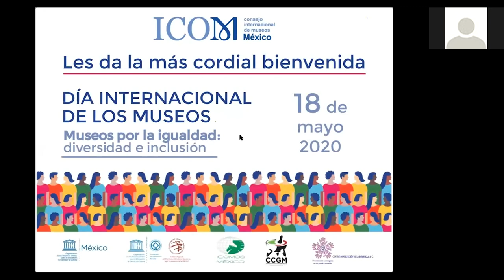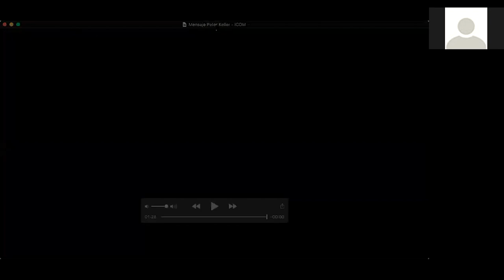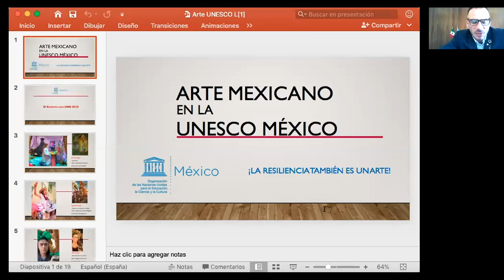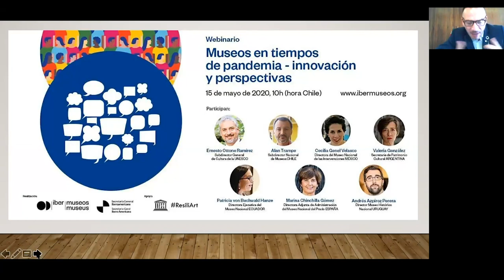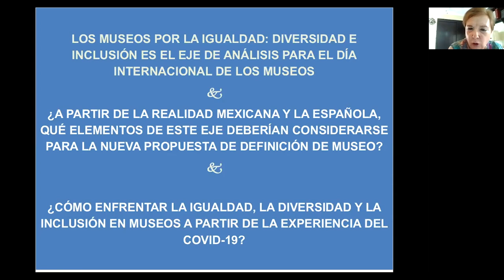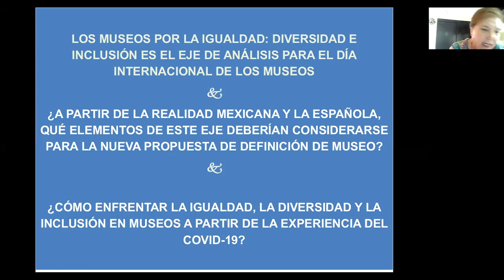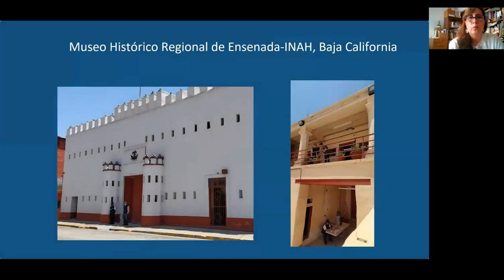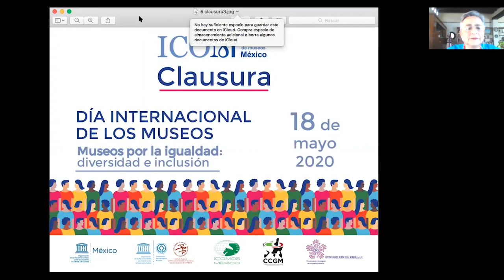Primera Reunion Virtual de Museos ICOM. Zacatecas 2020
Videoconferencia Día Internacional de los Museos
Museos por la igualdad: diversidad e inclusión
2020